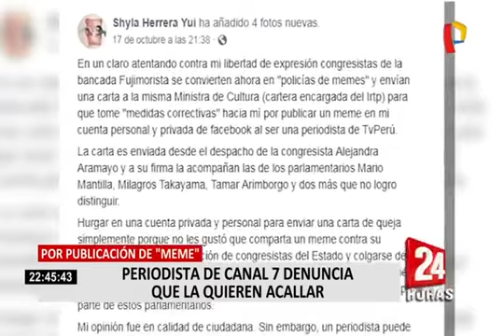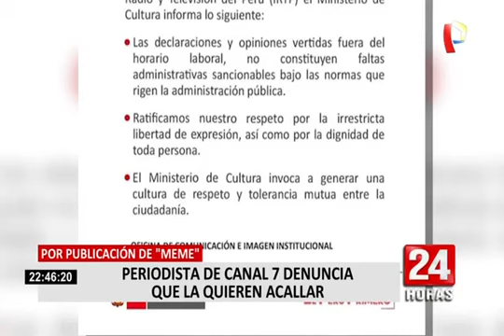Periodista denunció amedrentamiento de parte de Fuerza Popular